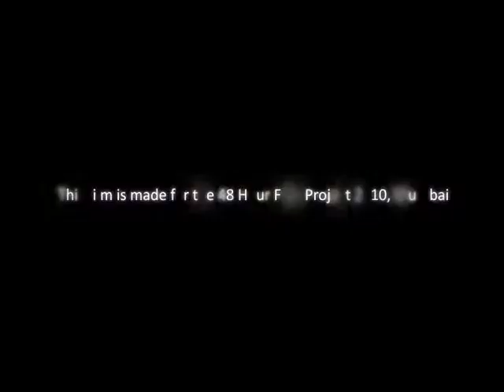Short Film - Mumkin Hai